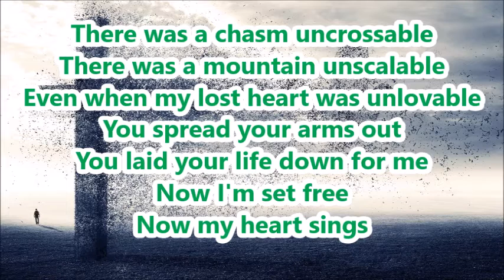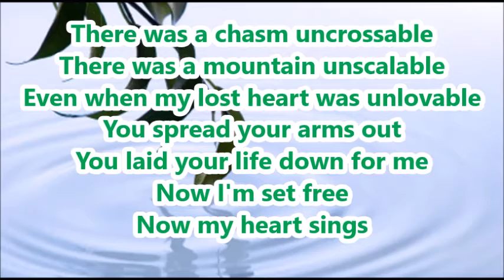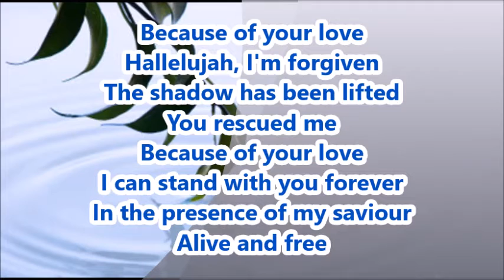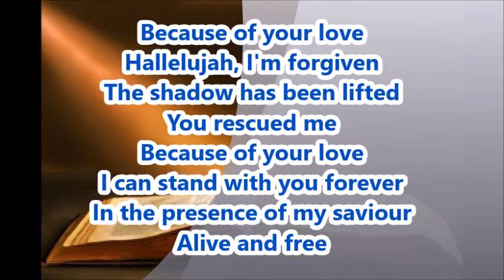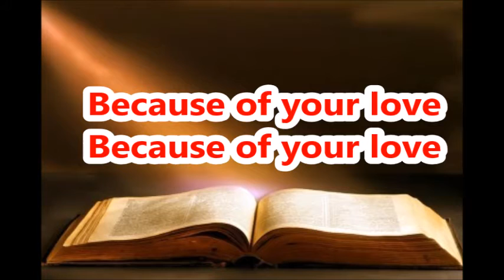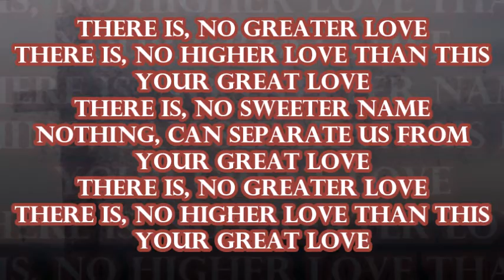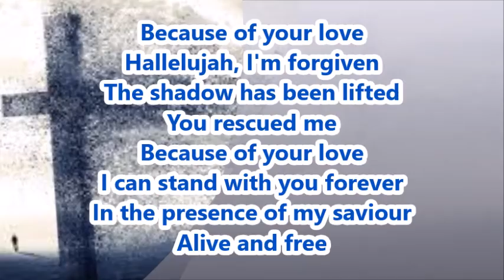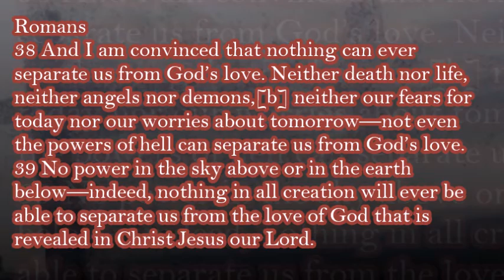Because of your love-Chris Quilala (Lyric Video)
New song from Chris Quilala of Jesus Culture.

Lyric video for worship